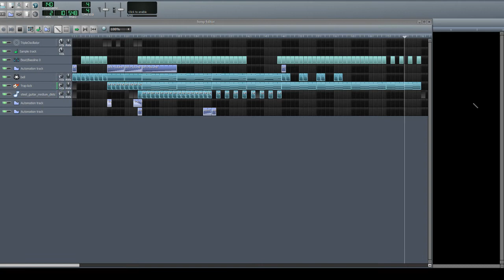To Stand Alone - Techno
I have a lot of little pieces like this that I'll probably put on the tube.